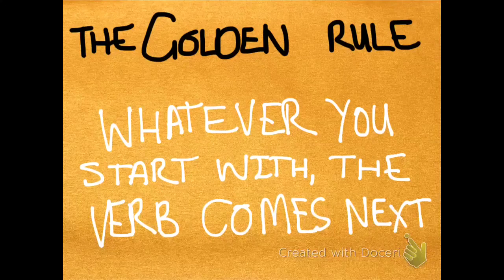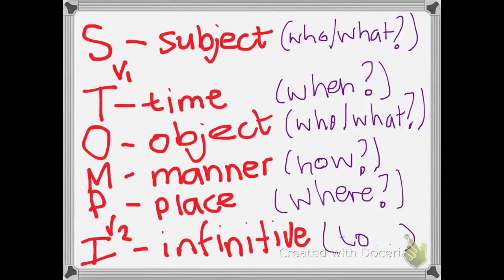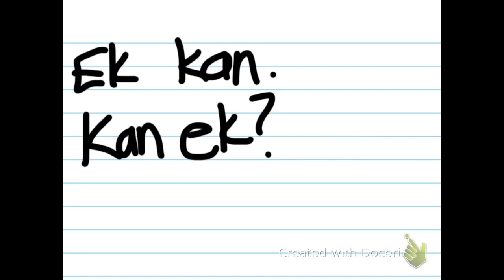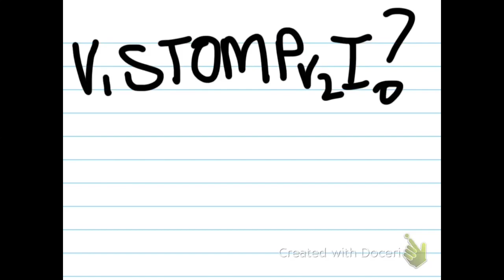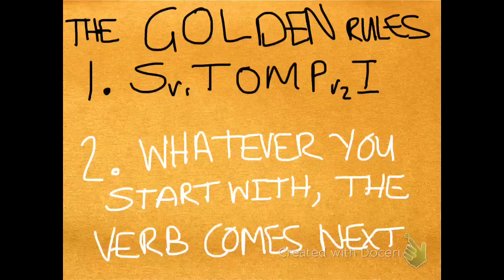Afrikaans - Woordorde (Word Order) - STOMPI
Afrikaans Woordorde using STOMPI to start sentences with something other than the subject. Includes the special rules for starting with the object.

Useful for Grade 6 to Grade 12.